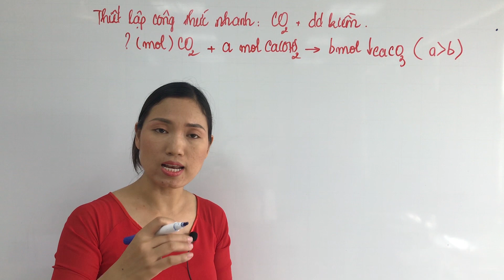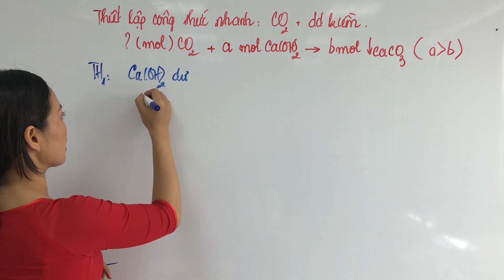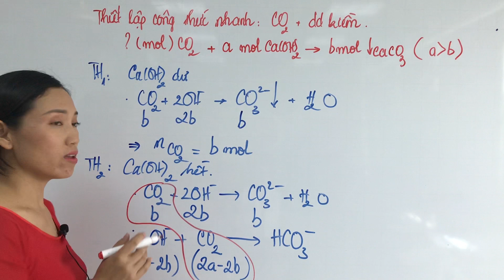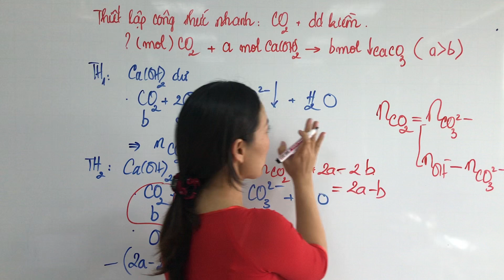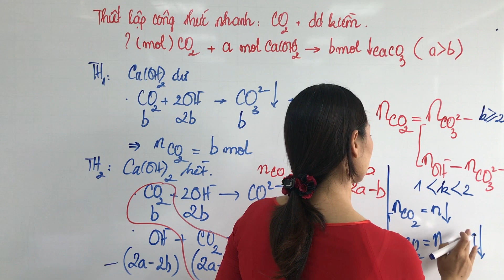12.6.5 Phương Pháp Thiết Lập Công Thức Tính Nhanh CO2 | Hóa Học 12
Phương Pháp Thiết Lập Công Thức Tính Nhanh CO2 | Hóa Học 12 | Nguyễn Phúc Hậu EDU.
Cách giải nhanh bài toán CO2 tác dụng với kiềm
Dạng 1: Bài toán CO2 tác dụng với dung dịch kiềm không tạo kết tủa (NaOH và KOH)
Xét phản ứng đặc trưng có thể xảy ra khi cho CO2 tác dụng với dung dịch kiềm NaOH
CO2 + NaOH ⇒ NaHCO3 (1)
Phương trình ion: CO2 + OH ⇒ HCO3–
CO2 + 2NaOH ⇒ Na2CO3
Phương trình ion: CO2 + 2OH– ⇒ CO32-
Bài toán số 1: Đề bài cho biết số mol các chất tham gia phản ứng
Khi bài toán cho biết số mol của NaOH và CO2 tham gia phản ứng
Bước 1: Lập tỉ lệ số mol T = n NaOH / n CO2
Bước 2: So sánh
Nếu T BÉ HƠN HOẶC BẰNG 1: Chỉ xảy ra phản ứng (1), muối thu được chỉ có NaHCO3
Nếu 1 BÉ HƠN T BÉ HƠN 2: Xảy ra cả 2 phản ứng (1) và phản ứng (2), sản phẩm thu được gồm có 2 muối là Na2CO3 và NaHCO3
Nếu T LỚN HƠN HOẶC BẰNG 2: Chỉ xảy ra phản ứng (2), muối thu được chỉ có Na2CO3
Bước 3: Tính toán và giải bài toán
*Lưu ý
Nếu T BÉ HƠN HOẶC BẰNG1: Chất còn dư là CO2, NaOH phản ứng hết
Nếu 1 BÉ HƠN T BÉ HƠN 2: Cả CO2 lẫn NaOH đều phản ứng hết
Nếu T LỚN HƠN HOẶC BẰNG 2: Chất còn dư là NaOH, CO2 phản ứng hết
Dẫn 4,48 lít khí CO2 (ở đktc) qua 250ml dung dịch NaOH 1M. Cô cạn dụng dịch sau phản ứng thu được m gam muối khan. Tính giá trị của m?
Lời giải:
– Bài cho, 4,48 lít khí CO2 (ở đktc) nên n = 0,2 mol
– Bài cho 50ml dung dịch NaOH 1M nên n NaOH = 0,25 mol
– Ta thấy: 1 BÉ HƠN T BÉ HƠN 2 nên tạo ra 2 muối NaHCO3 và Na2CO3
– Gọi x và y lần lượt là số mol của NaHCO3 và Na2CO3
– Ta có các PTPƯ:
Số mol các chất tham gia phản ứng lần lượt là x x x (mol)
CO2 + 2NaOH → Na2CO3 (2)
Số mol các chất tham gia phản ứng lần lượt là y 2y y (mol)
– Theo bài ra và PTPƯ ta có hệ phương trình gồm 2 phương trình (*) và (**) như sau
n CO2 = x + y = 0,2 (*)
n NaOH = x + 2y = 0,25 (**)
Giải hệ phương trình ta có x = 0,15 (mol) và y = 0,05 (mol)
Khối lượng muối khan thu được:
m NaHCO3 + m Na2CO3 = 84.0,15 + 106.0,05 = 17,9 gam
Bài toán số 2: Đề bài chưa cho biết số mol các chất tham gia phản ứng
Khi đề bài toán cho biết số mol của CO2 và NaOH tham gia phản ứng
Bước 1: Viết cả hai phương trình phản ứng (1) và (2)
Bước 2: Gọi số mol của mỗi muối tương ứng
XEM THÊM CÁC CLIP KHÁC VỀ HƯỚNG DẪN ÔN TẬP VÀ GIẢI CHI TIẾT ĐỀ THI TỐT NGHIỆP THPT QUỐC GIA MÔN HÓA CÁC NĂM Ở DƯỚI ĐÂY:
Cô Hậu Chúc Các Em Học Thật Tốt !!!